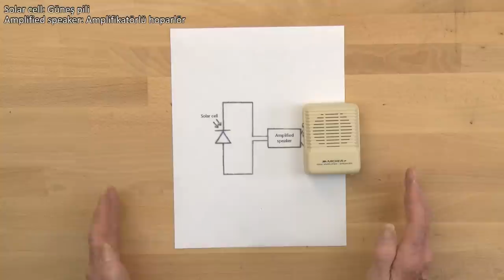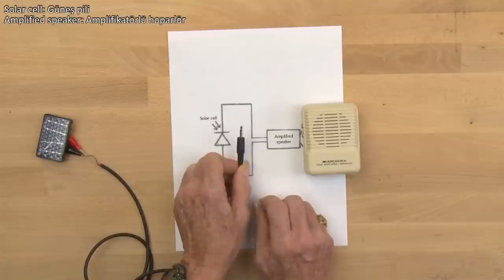Alıcıyı Kurun ve Test Edin (Elektromanyetizma)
Build and test the receiver